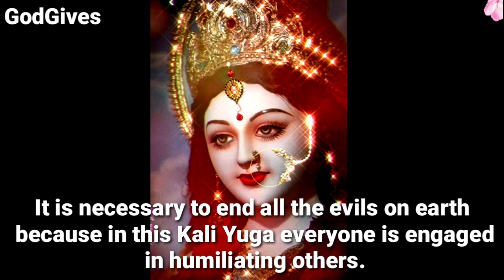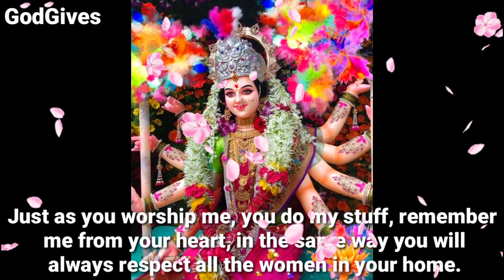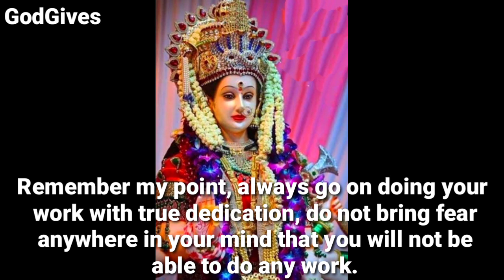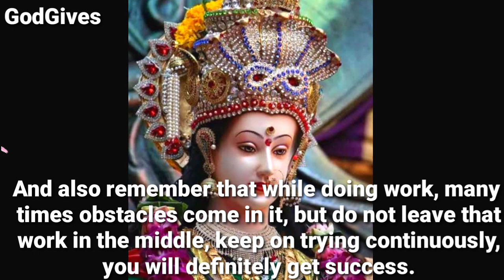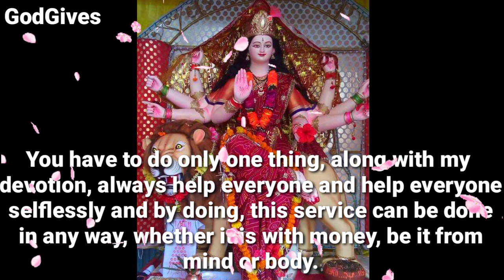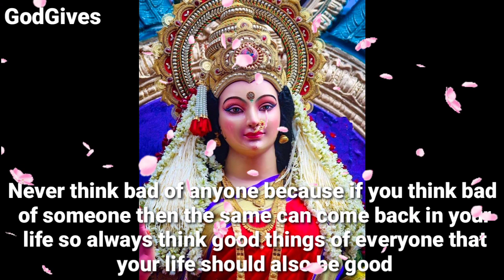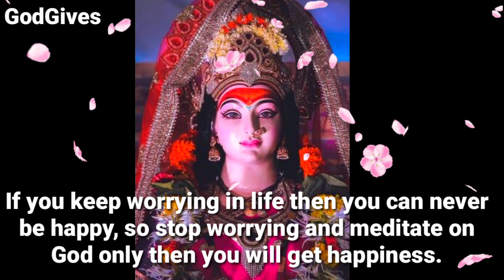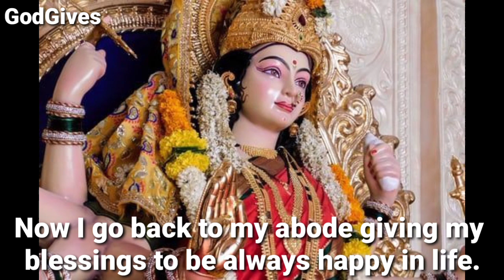777🔱"Durga Maa"✡️🔱 " you to know this before " 🔱👉 Don't ignore her.☑️🛑 ❌🔴GodGives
777🔱"Durga Maa"✡️🔱 " you to know this before " 🔱👉 Don't ignore her.☑️🛑 ❌🔴GodGives

Durga Maa ji Says - Durga Maa says Today my child.

1111🕉️bajrangbali ne pukara hai tumhe🔴dont ignore him💯message of lord hanuman💥@jyotishgyaan,jyotish gyaan,jyotish,lord hanuman,bajrangbali,green tara mantra,hanuman,hanuman ji ,aaj ka rashifal,kumbh rashi,tula rashi,dukan ki bikri badhane ke upay,tarot card reading in hindi,dukan mein barkat ki dua,396 manifestation technique,angle numbers,love vibration kaise send kare,apsara sadhana,555 technique love of attraction,1176 angel number,kinnar,jyotish gyan